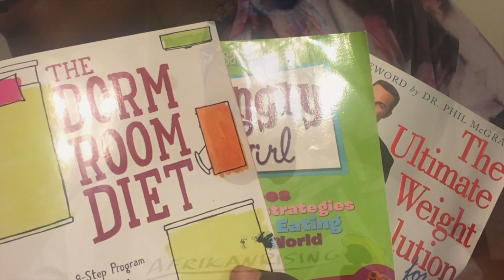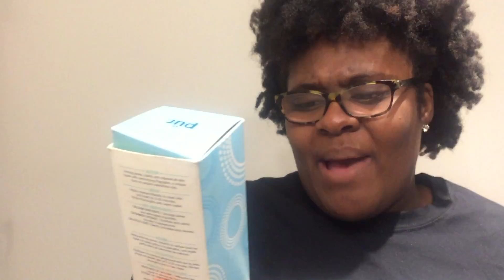TheSkinSeries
Hey guys!

I'm trying to work on getting more videos out and I decided to do a chit chat video. Today, the second part of TheSkinSeries will be focusing on cleaners and masks. Let me know if you have any questions about what I talked about in the video!

Links:
Kiko Milano Mask Review:

Kiko Milano Mask:
THE PRODUCT IS NO LONGER SOLD

Pur Mask:

St. Ives Apricot Scrub:

Bentonite Clay: